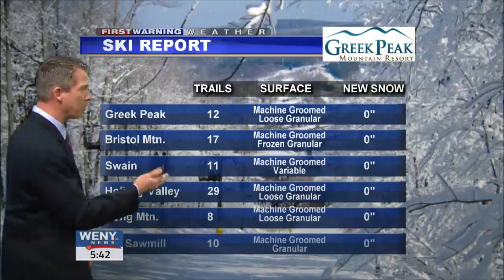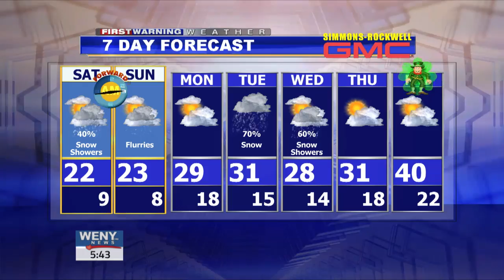3 10 17wx